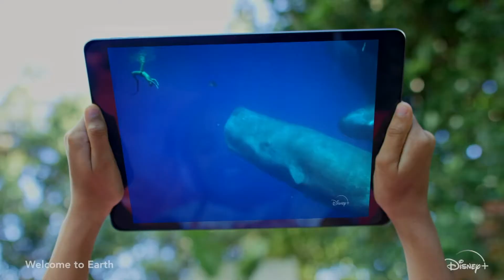RVIPF honours Women Officers for bravery & Tenacity